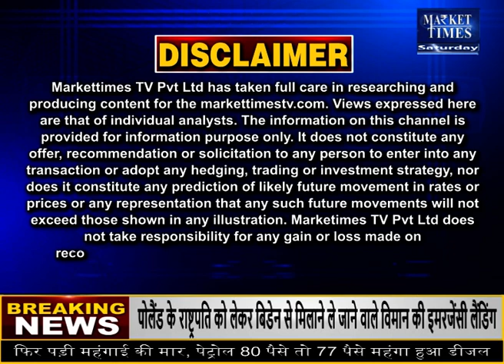पैसे-पैसे करके बढ़ गए पेट्रोल-डीजल के दाम Market Times TV